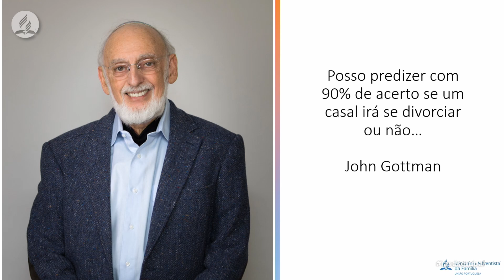Dia 2 | Terceira Geração | Pastor Daniel Bastos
PROGRAMAÇÃO:
   Sábado
      - Escola Sabatina | 10h10
      - Culto | 09h00 (apenas presencial) e 11h15
   Quarta
      - Reunião de Oração | 20h30 (apenas presencial)